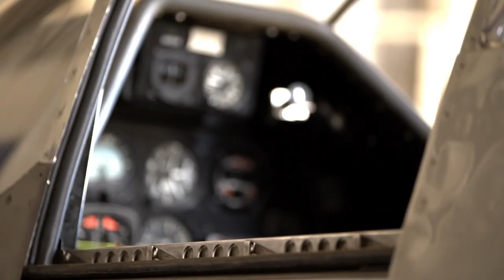Top Gun: Maverick | Tom's P51 Mustang | Tom Cruise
Top Gun: Maverick is an action drama film directed by Joseph Kosinski and written by Ehren Kruger, Eric Warren Singer and Christopher McQuarrie from stories by Peter Craig and Justin Marks.

Story: More than 30 years after graduating from Top Gun, United States Navy Captain Pete "Maverick" Mitchell is a test pilot. Despite many achievements, repeated insubordination has kept him from flag rank; his friend and former Top Gun rival, Admiral Tom "Iceman" Kazansky, now commander of the U.S. Pacific Fleet, often protects Maverick. Rear Admiral Chester "Hammer" Cain plans to cancel Maverick's hypersonic "Darkstar" scramjet program in favor of funding drones. To save the program, Maverick unilaterally changes the target speed for that day's test from Mach 9 to the final contract specification of Mach 10. However, the prototype is destroyed when he cannot resist pushing beyond Mach 10. Iceman again saves Maverick's career by assigning him to the Top Gun school at NAS North Island for his next assignment, but Cain tells Maverick that the era of crewed fighter aircraft will soon be over.

The Navy has been tasked with destroying an unsanctioned uranium enrichment plant, located in an underground bunker at the end of a canyon, before it becomes operational. It is defended by surface-to-air missiles (SAMs), GPS jammers and fifth-generation Su-57 fighters as well as older F-14 Tomcats. Maverick devises a plan employing two pairs of F/A-18E/F Super Hornets armed with laser-guided bombs, but instead of participating in the strike, he is to train an elite group of Top Gun graduates assembled by Air Boss Vice Admiral Beau "Cyclone" Simpson.

Maverick dogfights his skeptical students and prevails in every contest, winning their respect. Lieutenants Jake "Hangman" Seresin and Bradley "Rooster" Bradshaw—son of Maverick's dead best friend and RIO Nick "Goose" Bradshaw—clash: Rooster dislikes Hangman's cavalier attitude, while Hangman criticizes Rooster's cautious flying. Maverick reunites with former girlfriend Penny Benjamin, to whom he reveals that he promised Rooster's dying mother that Rooster would not become a pilot. Rooster, unaware of the promise, angrily resents Maverick for dropping his Naval Academy application—impeding his military career—and blames him for his father's death. Maverick is reluctant to further interfere with Rooster's career, but the alternative is to send him on the extremely dangerous mission. He tells his doubts to Iceman, who has terminal throat cancer. Iceman advises that "It's time to let go" and reassures him that both the Navy and Rooster need Maverick.

After Iceman dies, Cyclone removes Maverick as instructor following a training incident in which an F/A-18F is lost. Cyclone relaxes the mission parameters, so they are easier to execute but make escape much more difficult. During Cyclone's announcement, Maverick makes an unauthorized flight through the course with his preferred parameters, proving that it can be done. Cyclone reluctantly appoints Maverick as team leader.

Maverick flies the lead F/A-18E, accompanied by a buddy lazing F/A-18F flown by Lieutenant Natasha "Phoenix" Trace and WSO Lieutenant Robert "Bob" Floyd. Rooster leads the second strike pair, which includes Lieutenant Reuben "Payback" Fitch and WSO Lieutenant Mickey "Fanboy" Garcia. The four jets launch from an aircraft carrier and Tomahawk cruise missiles destroy the nearby air base as they approach. The teams destroy the plant, but the SAMs open fire during their escape, as anticipated. Rooster runs out of countermeasures and Maverick sacrifices his plane to protect him. Believing Maverick to be dead, the others are ordered back to the carrier, but Rooster returns to find that Maverick ejected and is being targeted by an Mi-24 attack helicopter. After destroying the gunship, Rooster is shot down by a SAM and ejects. The two rendezvous and steal an F-14 from the damaged air base. Maverick and Rooster destroy two intercepting Su-57s, but a third attacks as they run out of ammunition and countermeasures. Hangman arrives in time to shoot it down and the planes return safely.

Later, Rooster helps Maverick work on his P-51 Mustang. Rooster looks at a photo of their mission's success, pinned alongside a photo of his late father and a young Maverick, as Penny and Maverick fly off in the P-51.